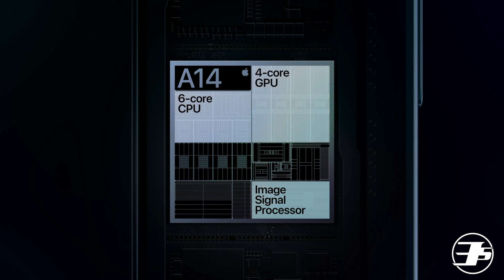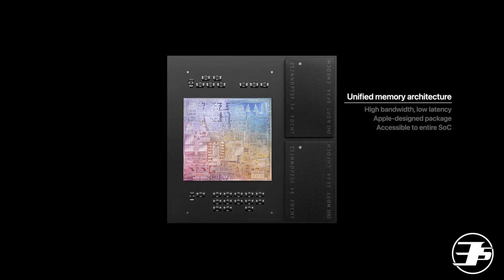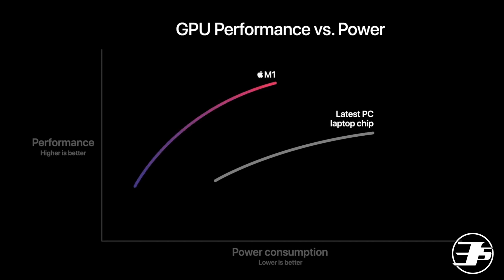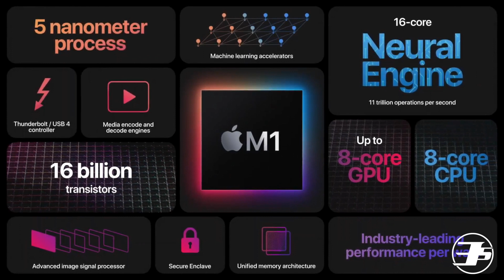M1 - El PODEROSO NUEVO procesador de Apple para sus Mac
Apple ha anunciado en el día de hoy su nuevo procesador para sus computadoras, el M1. Este procesador estará en las nuevas MacBook Pro, MacBook Air y Mac mini y en este video te contamos todo lo que necesitas saber de este procesador.